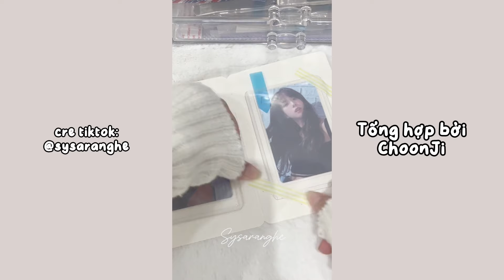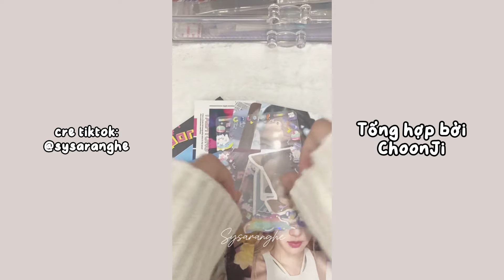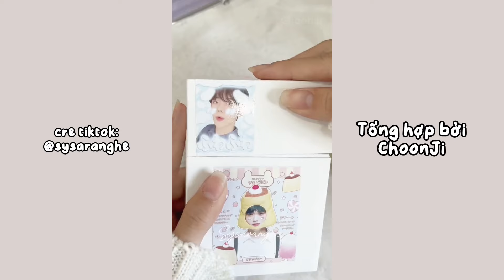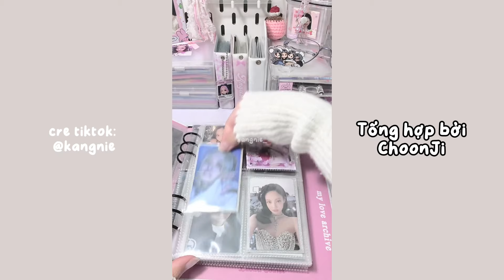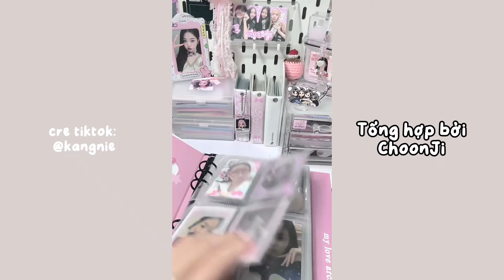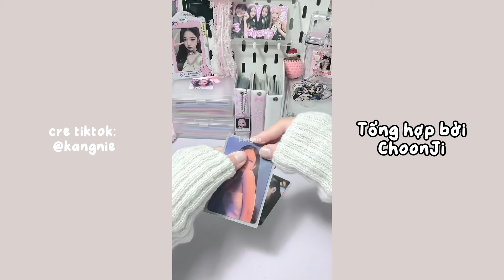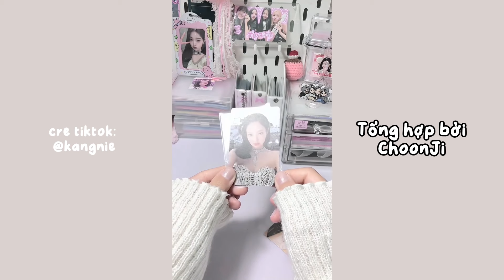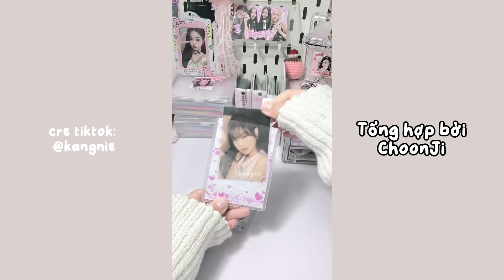P3 || Tổng hợp những video gói card BlackPink Photocard cực chill 🕊️ | TikTok compilation🎶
✧⁠◝｡⁠*ﾟ⁠+✧⁠◝｡⁠*ﾟ⁠+✧⁠◝｡⁠*ﾟ⁠+✧⁠◝｡⁠*ﾟ⁠+✧⁠◝｡⁠*ﾟ⁠+◝｡✧

          Hi mọi người tớ là choon✨
và bình luận góp ý để mình ra thêm nhiều video nữa nháa.
🌷Video này là tổng hợp trên tiktok không thuộc quyền sở hữu của mình, mình chỉ edit và đăng lại.
🌷Mọi người có thể lấy ý tưởng để gói binder hay xem video như 1 hình thức giải trí nhó!

✧⁠◝｡⁠*ﾟ⁠+✧⁠◝｡⁠*ﾟ⁠+✧⁠◝｡⁠*ﾟ⁠+✧⁠◝｡⁠*ﾟ⁠+✧⁠◝｡⁠*ﾟ⁠+⁠◝｡✧

Cảm ơn mọi người rất nhiều vì đã xem video 💕💕